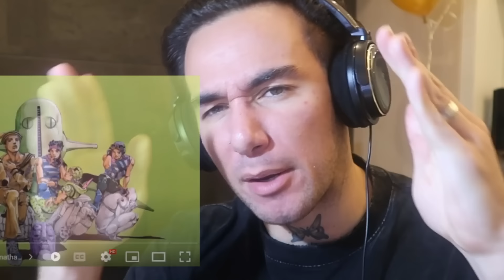Rapper Reacts to EVERY JOJO THEME for THE FIRST TIME !!